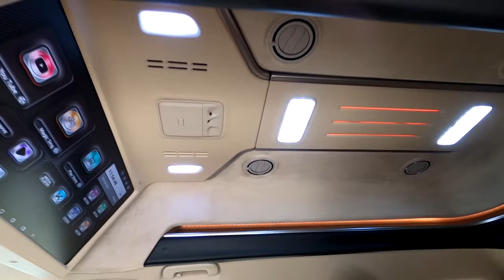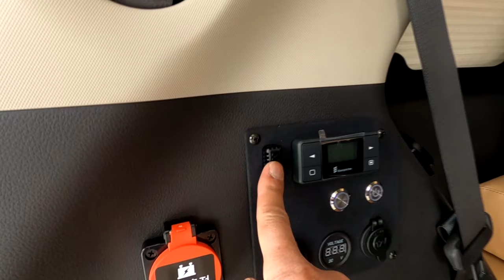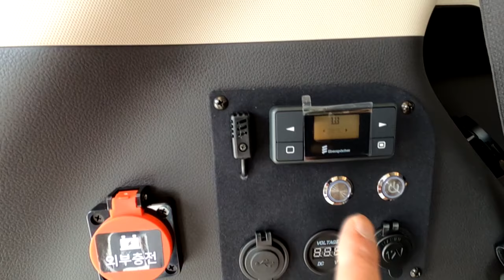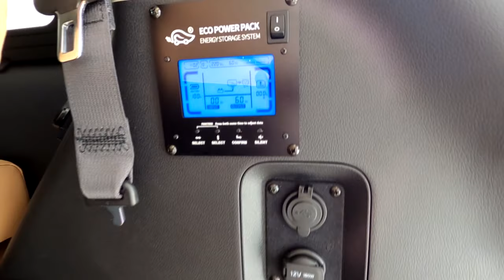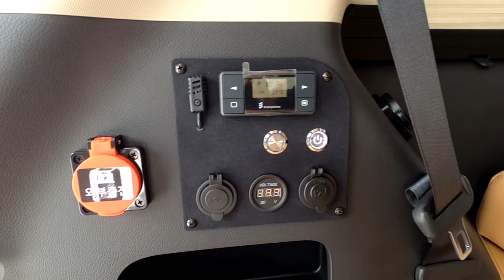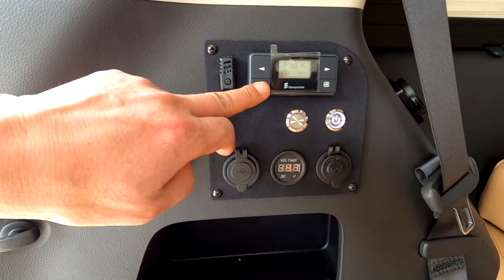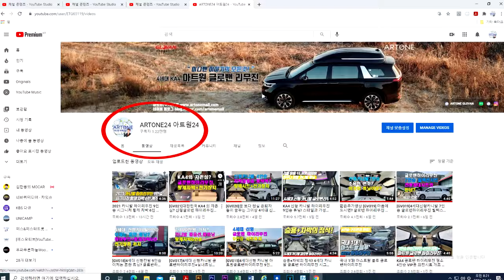[GV032] 1빠? [기아]순정하이리무진에 없는 외장 아스트라 불루 컬러 글로밴하이리무진 황제차박6인 풀리폼 용인 출하장 에서 출고 됩니다.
미니밴[MPV]전문기업 아트원(주)4세대 신형카니발 기반 새롭게 제작되는 글로밴 하이리무진 아스트라 불루 컬러+황제차박 6인승 풀리폼 처음으로
아트원글로밴 하이리무진 서울경기 출하및 전시장인 용인 포곡[포곡읍 신원리 247-1] 에서 처음으로 출고 됩니다.
앞으로 서울경기 고객님들의 전시자량 방문 그리고 출고가 보다 원활해지기를 기원합니다.
현재 글로밴카니발하이리무진 계약시 출고까지 약 2개월정도..
계약이 증가함에 더 오래 걸릴수도 있네요*^^*
아트원글로밴 하이리무진 계약및 상세 페이지는 아래 링크에 둡니다.

아트원본점:
대전시 유성구 안산동 118-1
서울경기 출하및 전시장:
용인시 포곡읍 신원리 247-1
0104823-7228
코로나관련 예약후 방문 해주세요*^^*

감사합니다.